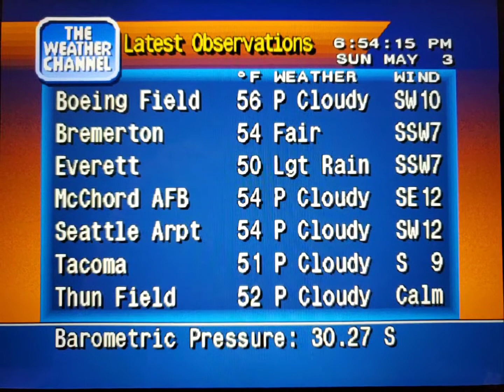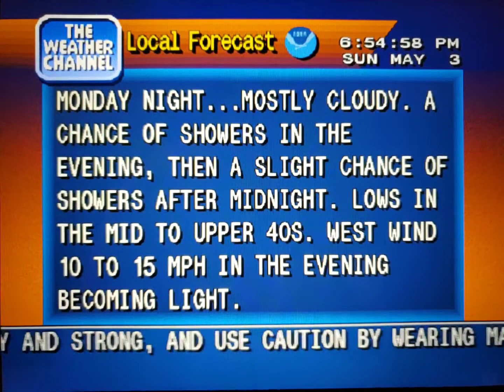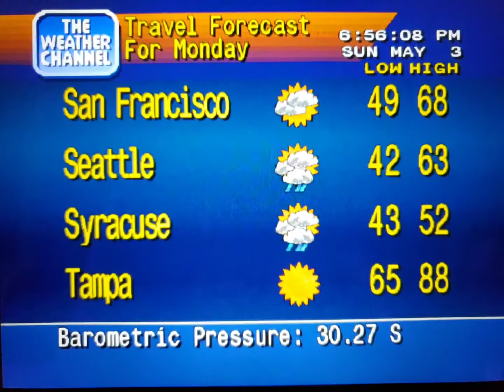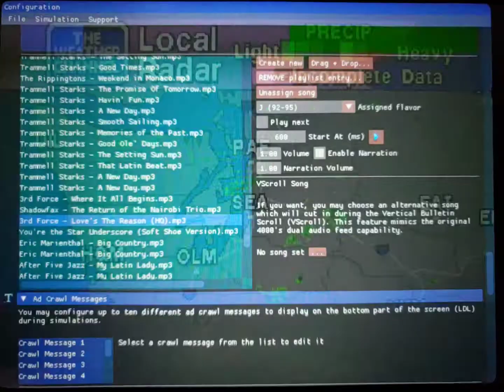WeatherStar 4000 Simulator May 3, 2020 part 2(17)